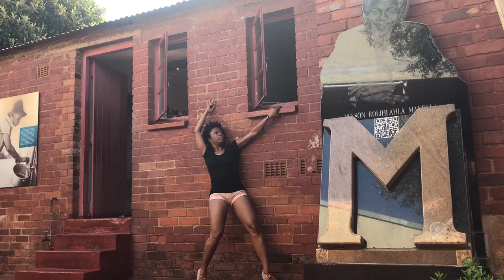South Africa Improvisation by La Shaun Prescott - Be Free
So every time I visit a new place, I try to do an improvisation at the location.  No music while dancing.  I was also working on a collaborative project for NYU Translucent Borders, and was asked to send a draft video of my interpretation of Freedom.  In editing the video, I tried to find accompanying music/ sounds that coincide with the freedom theme. Hope you enjoy!

LOCATION: Nelson Mandela House, Soweto, SOUTH AFRICA
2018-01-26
FILMING: Lisa Wickham